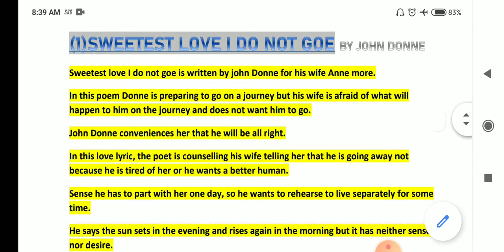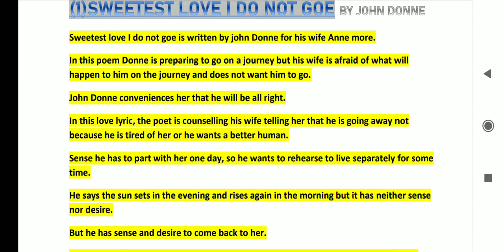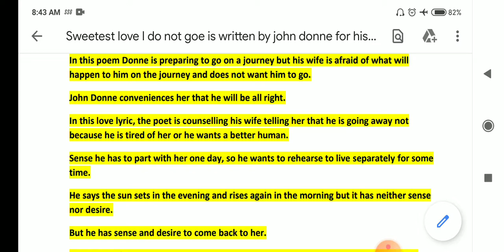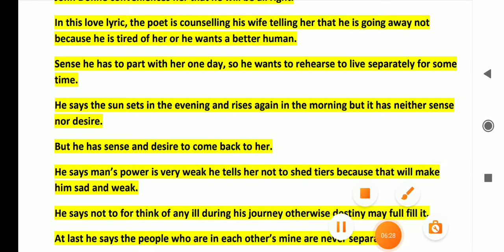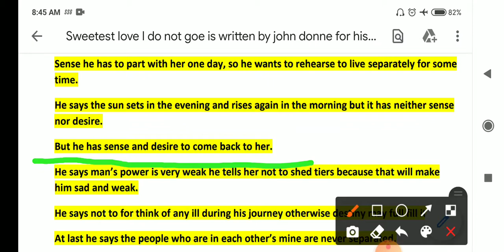Sweetest 🍭🍬 Love I Do Not Goe summary in hindi bihar board 🆑ass 12 pdf download